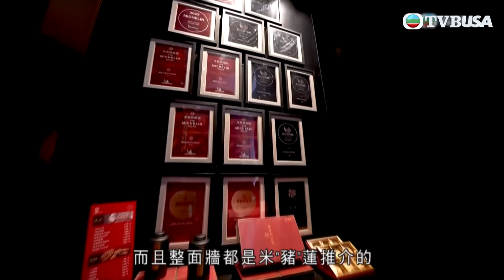吃貨橫掃深圳｜星級中菜館供應多款精緻美點，蝦餃有藤味、菠蘿包入面終於有菠蘿啦！｜陸浩明｜彭慧中｜林秀怡｜梁凱晴｜TVBUSA